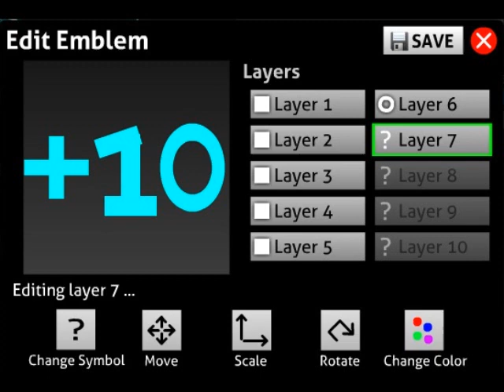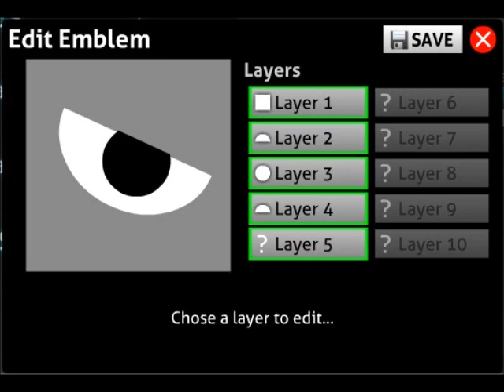Stick Combat Top 7 Emblems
I made 7 Emblems. Comment which one is the best!